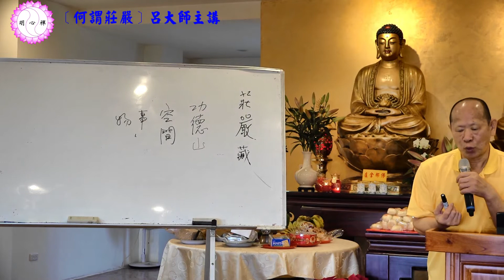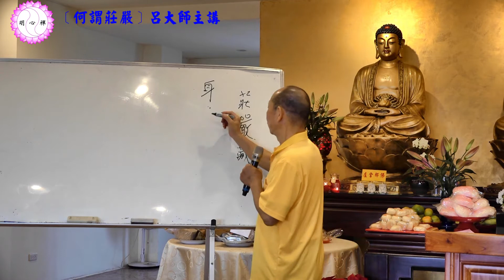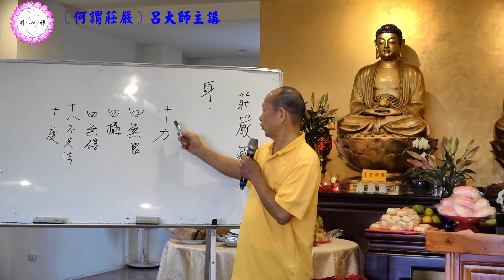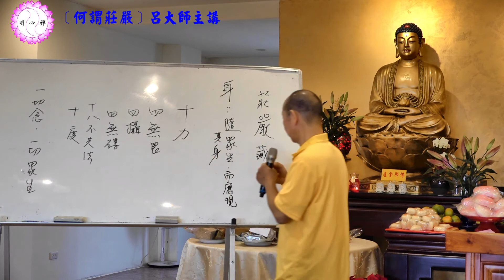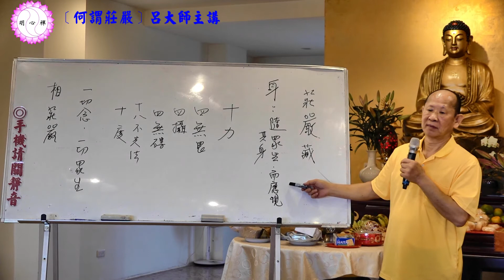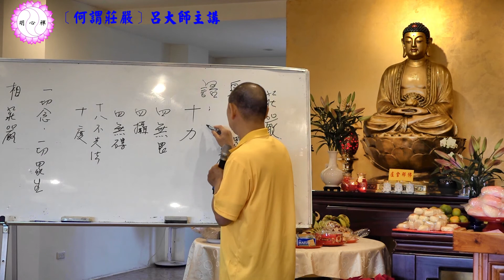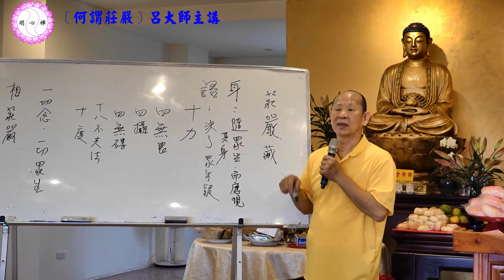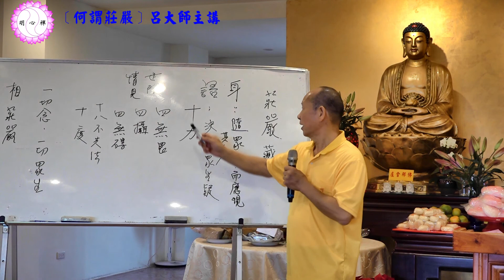呂大師佛學題材研討〈六十七〉何謂莊嚴PART1